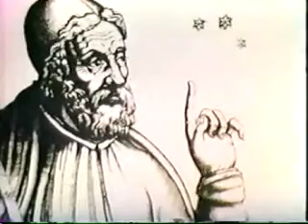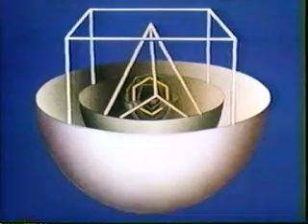Continental Drift - Lesson 9 - Part 1 of 7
Part 1 Planet of Man -- Beyond a doubt - revolution 9-Part1
Tuzo Wilson
•Ideas of revolution and the changes of the epic of man
• Reasoning -- Plato, Ptolemy
• End of the 15th century, Copernicus  absolute motion everything revolves in circular motion
•16th century Kepler discovers mars orbit is elliptical not round orbit. Breaking a 2000 year old thinking.

Today, continental theory is superseded by plate tectonics.
Continental drift treated only the continents as jigsaw puzzle whereas plate tectonics treats the continents, oceans and the earth's crust as pieces of jigsaw puzzle.
These segments are a flashback to part of the development of the current theory